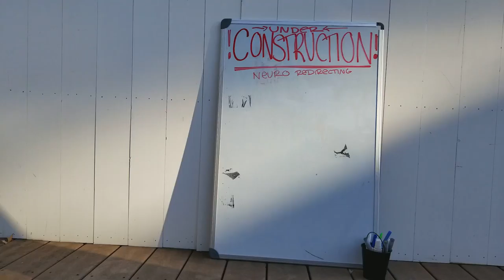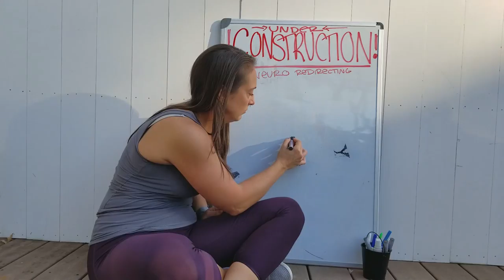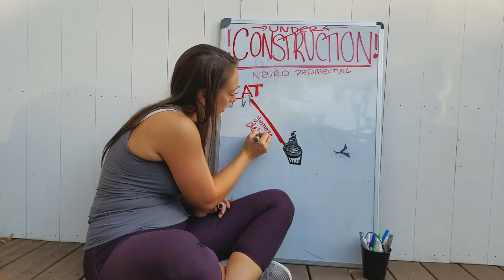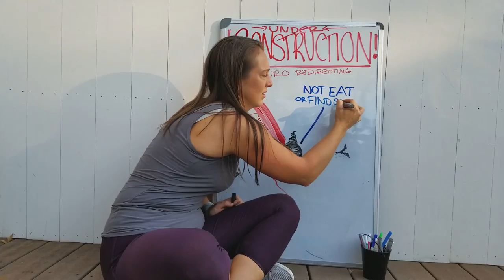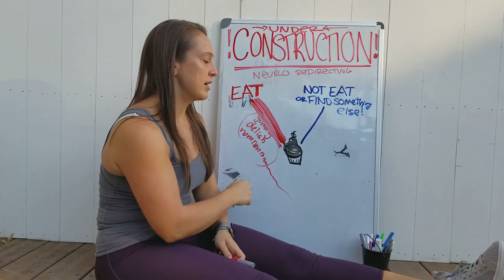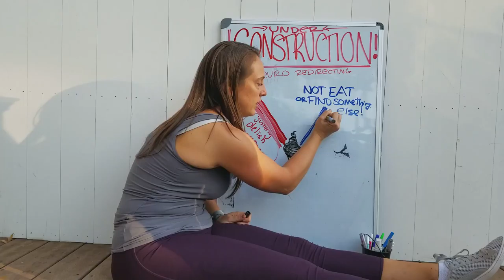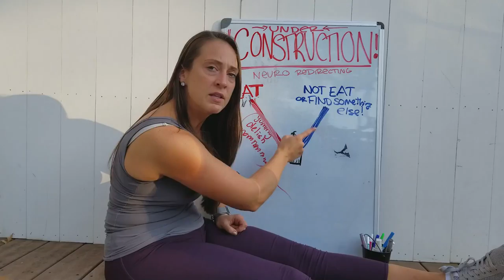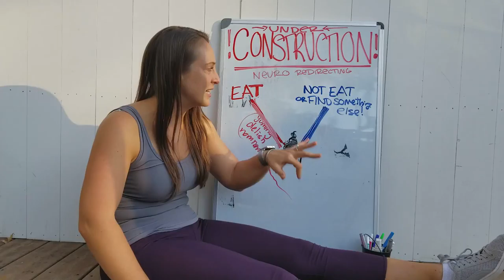3.2 Redirecting Your Brain and Habits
Be sure to check out other series!:

MondayPush & Fitspiration!

WTF! (WatchThatForm!)

SillyFit Tips!

SillyHead Fitness!
The best workout routines, fitness, form, health, diet, and psychology tips to become a better you every day!!!